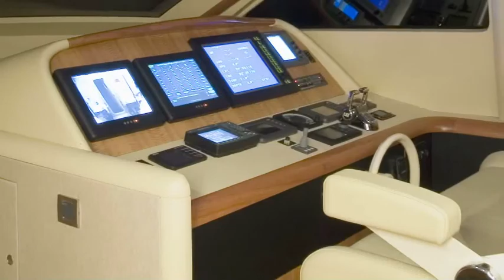yachtflash : Free Yacht Classifieds : Lazzara 116 Yacht Video